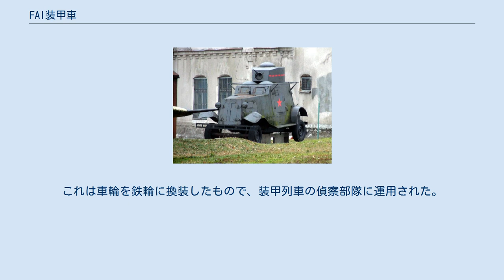FAI装甲車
FAI装甲車はソビエト連邦の軽装甲車である。
FAI（ФАИ）はフォード・A・イジョルスキーを意味する。
 1920年代後半、労農赤軍はBA-27などの中型装甲車とは別にD-8、D-12などの偵察用軽型装甲車を運用していた。
しかしD-8やD-12は軍用装甲車としてはあまりにも鈍足かつ貧弱な防御力、そして非旋回式の武装であり、近代化が必要な事は明らかであった。
 そこでソ連初の本格的な近代的軽装甲車として各種装甲車の開発を担っていたレニングラードのイジョルスキー制作所が1932年から開発に着手したのがFAIである。
 FAIは、アメリカのフォード・モデル・A 4輪トラックをゴーリキー自動車工場（GAZ）が国産化したGAZ-Aトラックをベースに開発が始まった。
 当初から360°旋回の機銃砲塔と量産性を重視したデザインを企図していた。
年内に試作車両が完成、試験でも優秀な結果を出し、早くも量産体制に入る。
 開発の発端となったD-8の性能に比べて段違いの運動性能や量産性を誇った事で、FAIはソ連における量産型装甲車のモデルの一つとなった。
攻撃面では全周旋回の武装を有した。
防御面では6mm装甲を有し、リベット接合ではなく電気溶接で組み合わせたことでシンプルなデザインを保った。
また、2tの軽量な車体によって時速80km/hという高い運動性能を誇った。
 ただし、欠点として無線通信機器が搭載されていなかった。
 FAIは、1920年代後半から1930年代中期までに開発された他の装甲車と共に、スペイン内戦で初陣を迎える。
 その後、ノモンハン事件、ポーランド侵攻、冬戦争、独ソ戦と1930年代後半のソ連の主だった戦争・紛争に一通り参加する。
これらの戦いにおいて中型装甲車はBA-I、BA-6、BA-10などいくつかの型式があったのと異なり、軽型装甲車としてはFAIが、後続車両であるBA-20出現までほぼ唯一まとまった数のある型式であった。
 ノモンハン事件においてはBA-10などの新鋭の中型装甲車であっても日本軍の戦車砲はおろか、7.7mm重機関銃にも耐えることが出来ず、軽装甲車であるFAIも同様であった。
 独ソ戦においてFAIはドイツ国防軍に鹵獲されて使用された他、ワルシャワ蜂起の際にポーランド国内軍がFAIを運用した記録がある。
 労農赤軍による運用は1943年までとなっている。
 1938年からFAIは改良が行われ、FAI-Mが開発された。
これはエンジンをGAZ-M1 直列4気筒液冷ガソリンに換装したことで出力が50hp（もしくは60hp）に上昇、最高時速が90km、行動距離が315kmまで引き上げられた。
また武装そのものに変化はないが、機銃砲塔をT-28と共用にし、車高が少し伸びた（4.31m）一方でデザインを簡略化した事で量産性を高めた。
 しかし、この頃になると軽装甲車の後続車両に当たるBA-20が開発され、FAI-Mは67台の生産に留まっている。
BA-20はFAI-Mの流れを汲む車両として数千台の大量生産が行われた。
 その他に鉄道型のFAI-ZhDが少数生産されている。
これは車輪を鉄輪に換装したもので、装甲列車の偵察部隊に運用された。